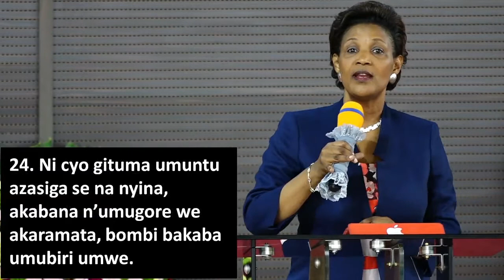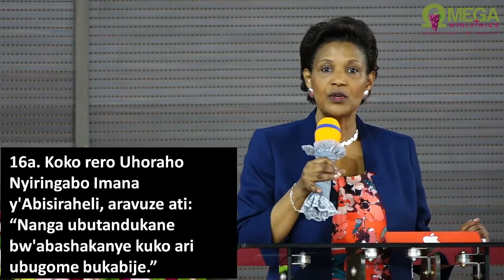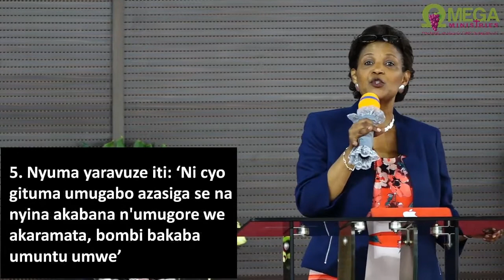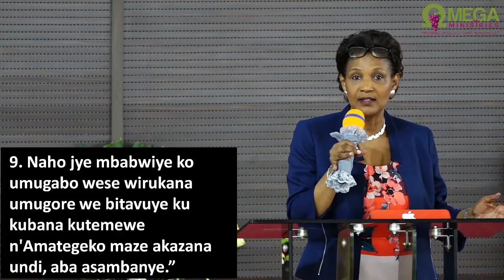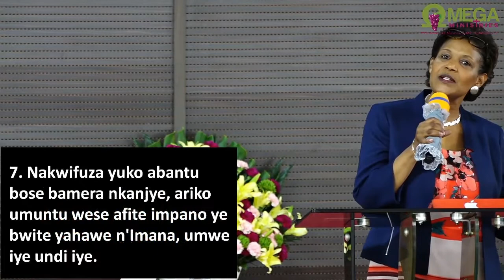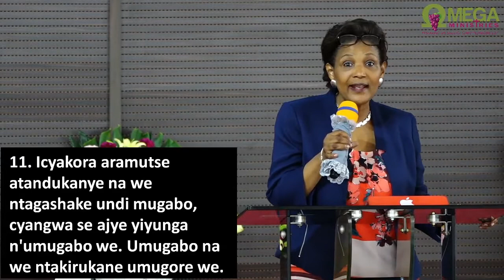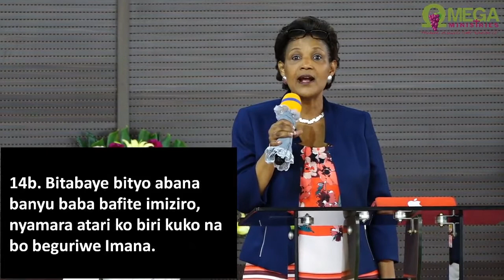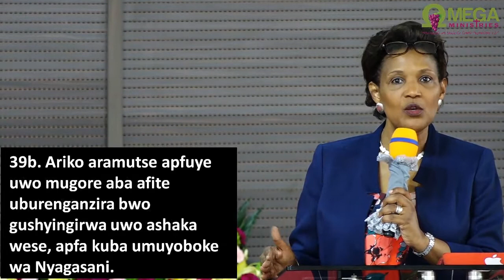WHAT DOES THE BIBLE SAY ABOUT DIVORCE? / ESE BIBILIYA IVUGA IKI KU GUTANDUKANA KW'ABASHAKANYE?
BIBLE STUDY
(WHAT DOES THE BIBLE SAY ABOUT DIVORCE? / ESE BIBILIYA IVUGA IKI KU GUTANDUKANA KWABASHAKANYE?) with Pastor LILIOSE K. TAYI  (24 November 2019)